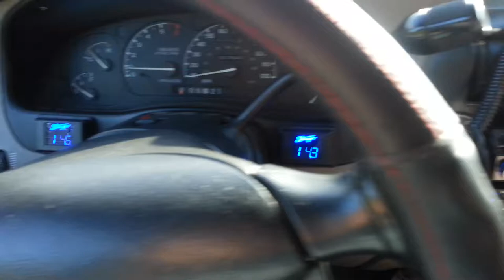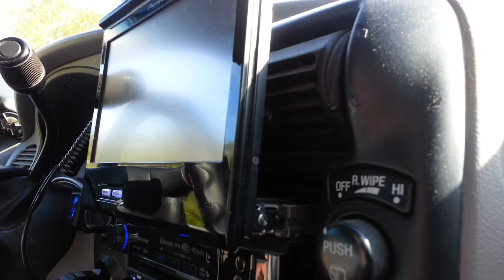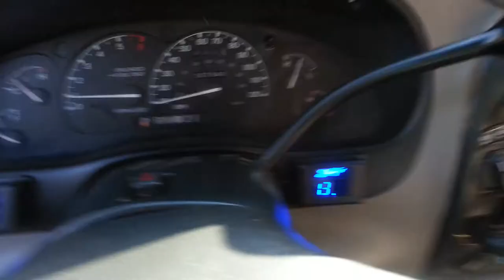Got Flexx!! I Do!!!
Bass car audio